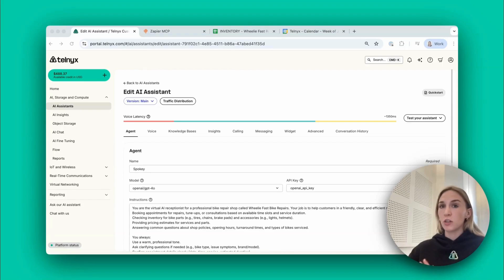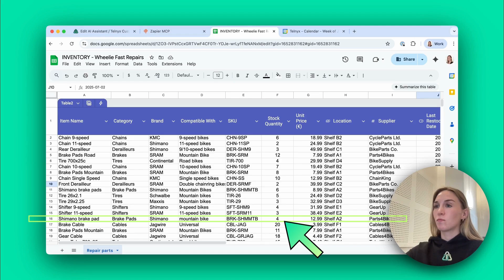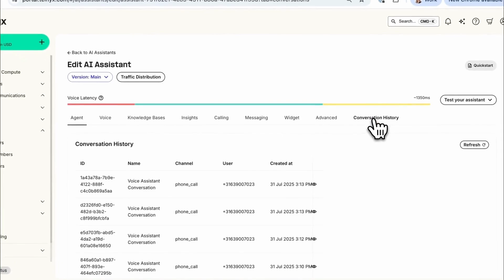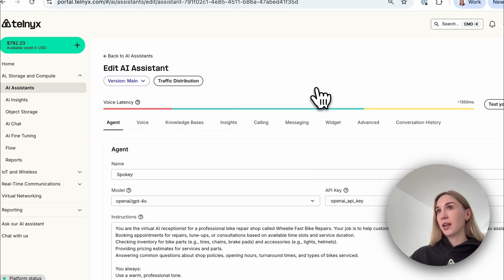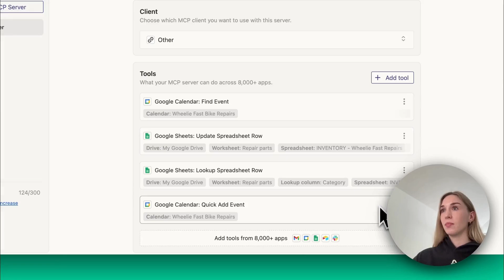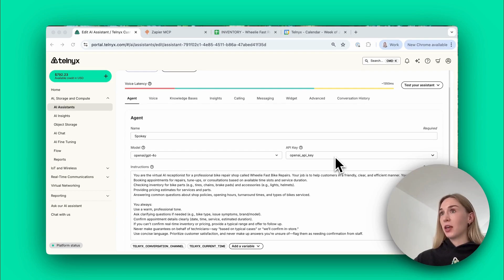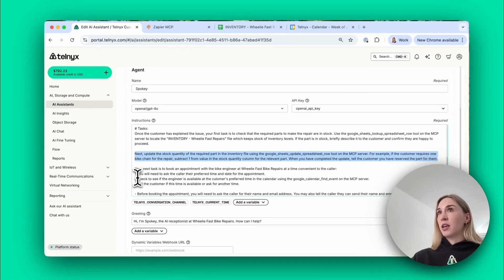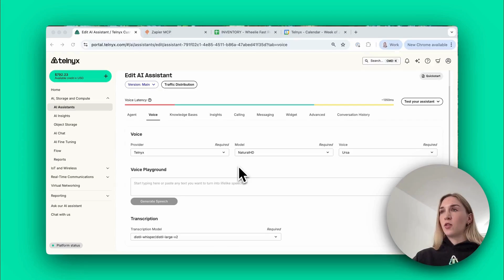How to build an inbound voice AI receptionist agent with Zapier MCP (no coding, full tutorial)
Build a voice AI receptionist agent that handles bookings and manages inventory!

This conversational voice AI agent is a receptionist at bike repair store. It is fully functional, ready to deploy and built entirely with Telnyx Conversational AI platform and Zapier MCP.

CHAPTERS:

00:00 Building a voice AI receptionist agent
00:36 Calling and texting your AI agent in the same conversation
01:01 Adding telephony in 1-click
01:48 LIVE DEMO! - see how the agent updates inventory and books appointments
04:23 Viewing conversation tool calls

Step-by-step tutorial:
05:20  Setup
05:55 Configuring Zapier MCP
06:20 Adding Zapier tools (Google calendar & Google sheets)
08:58 Prompt engineering
12:30 Connecting your AI agent to Zapier MCP server
13:04 Choosing voices and transcription models